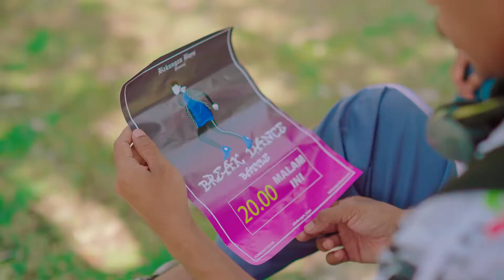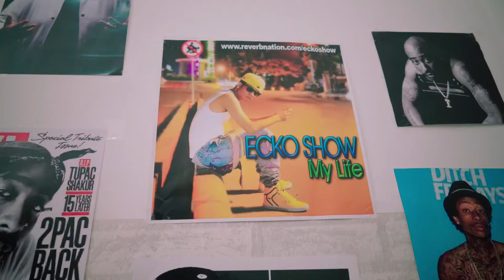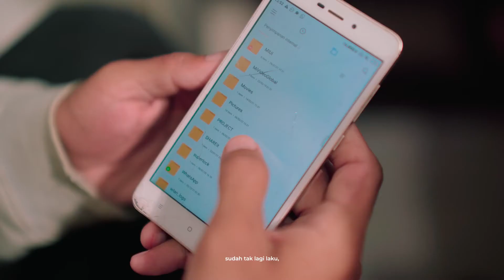Toton caribo _ God bless you